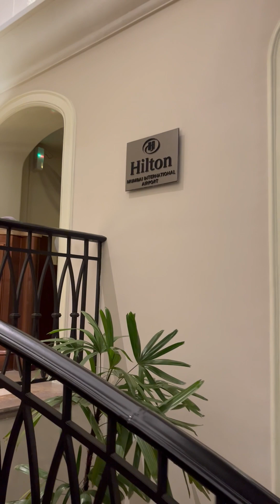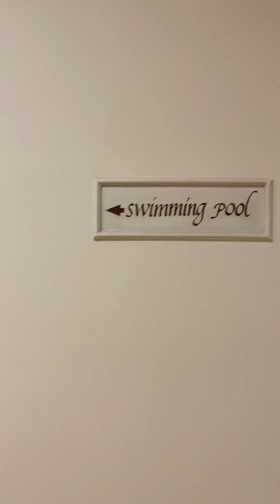HILTON HOTEL INTERNATIONAL AIRPORT MUMBAI | BEST HOTEL IN MUMBAI | PLACES TO VISIT IN MUMBAI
Located at a 5-minute drive from the Chhatrapati Shivaji International Airport, Hilton Mumbai International Airport offers an outdoor pool, pampering spa and fitness centre. Aside from its 5 dining options, it also has 24-hour room service, business centre and free parking.

15-minute drive away are numerous shopping and entertainment options at the Oberoi Mall. The commercial locations of Andheri, Bandra Kurla Complex, Powai and Bombay Exhibition Centre are 20-minute drive away

Decorated in neutral tones with wood accents, spacious rooms feature wooden flooring, over-sized windows and a flat-screen TV. In-room comforts include an armchair with ottoman, bathrobes and premium toiletries.

Guests can arrange day trips at the tour desk, or read emails at the business centre. The hotel also provides relaxing hot tubs, body massage and sauna at its spa.